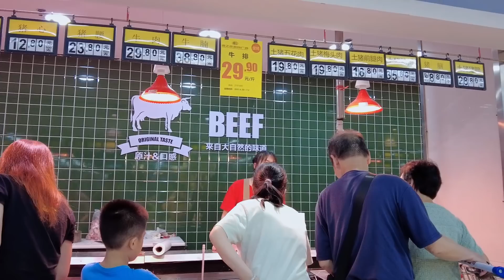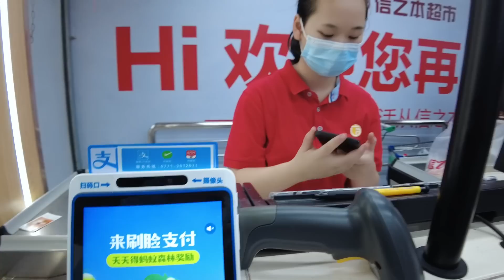超市新開張，友仔帶我們淘便宜貨，又可以節省幾十塊錢Buy items on sale【我是杰少】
超市新開張，友仔帶我們淘便宜貨，又可以節省幾十塊錢#我是杰少
The new opening of the supermarket, friends take us to look for bargains, and can save tens of dollars